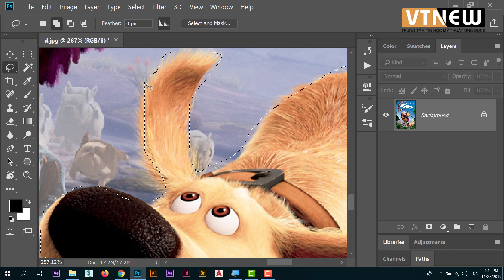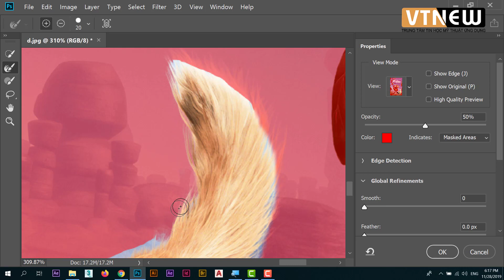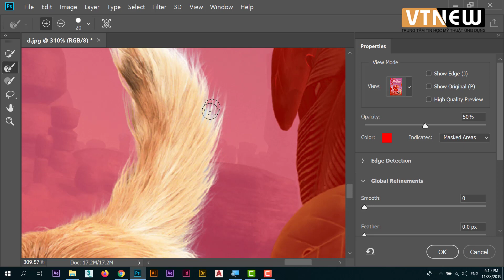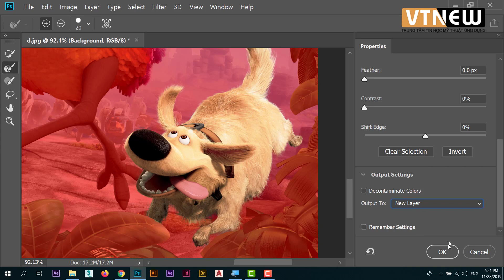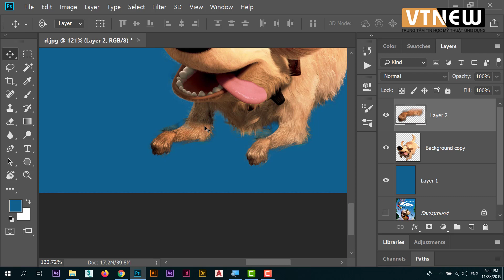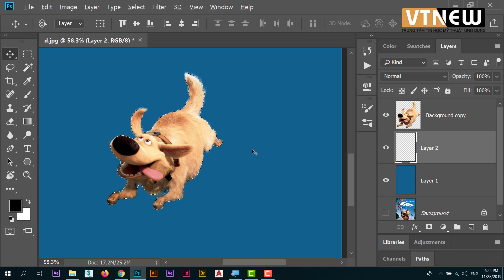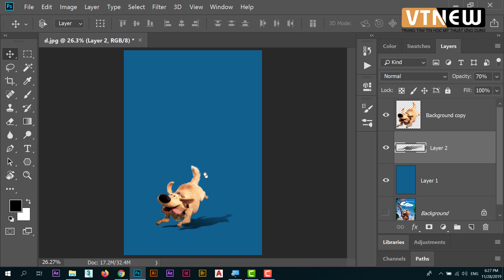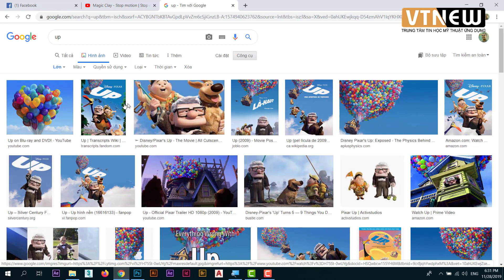CÁCH TÁCH TÓC , LÔNG TRONG PHOTOSHOP |TRUNG TÂM TIN HỌC VTNEW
CÁCH TÁCH TÓC , LÔNG KHỎI NỀN
Các bạn đăng ký kiênh nhé, cảm ơn các bạn!